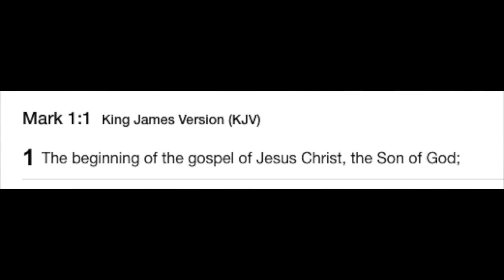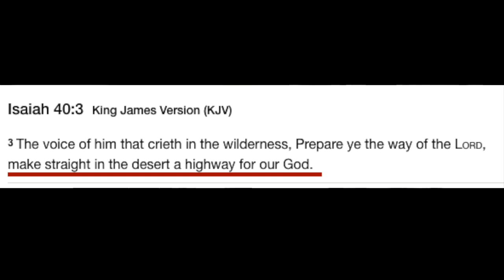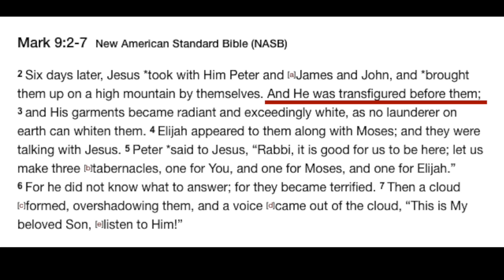How to Handle Objections to the Deity of Christ | Kay ft Ben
::::Topic highlights:::::  The deity of Christ. Common objections. Books to read during coronavirus lockdown. Recommended Christian YouTube channels to follow.
Christian_Christian dialogue
:::IF YOU WOULD LIKE TO SUPPORT US:::::::
::::::::::Visit our stores::::::